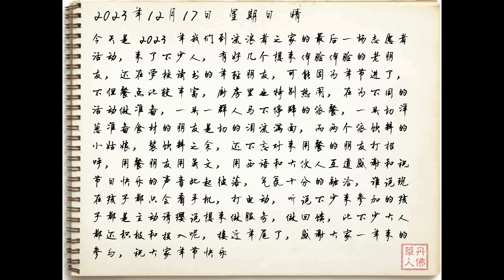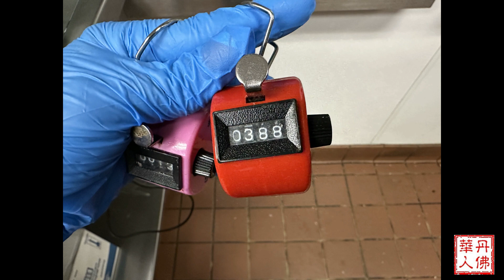2023年12月17日丹佛流浪者之家志愿者活动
今天是2023年我们到流浪者之家的最后一场志愿者活动，来了不少人，有好几个想来体验体验的老朋友，还在学校读书的年轻朋友，可能因为年节进了，不但餐点比较丰富，厨房里也特别热闹，在为不同的活动做准备，一头一群人马不停蹄的派餐，一头切洋葱准备食材的朋友是切的泪流满面，而两个派饮料的小姑娘，装饮料之余，还不忘对来用餐的朋友打招呼，用餐朋友用英文，用西语和大伙人互道感谢和祝节日快乐的声音此起彼落，气氛十分的融洽，谁说现在孩子都只会看手机，打电动，听说不少来参加的孩子都是主动请缨说想来做服务，做回馈，比不少大人都还积极和投入呢，接近年尾了，感谢大家一年来的参与，祝大家年节快乐